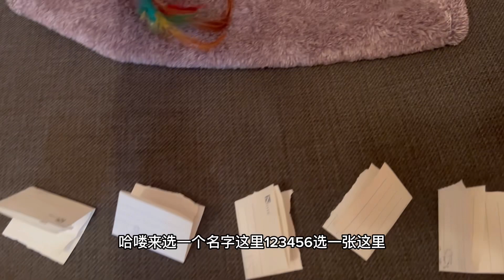coffee is a 🐈 cat |我們養了第二隻貓🐱｜原住民貓要怎麼跟新貓咪磨合？｜藍金漸層英短自己選名字｜貓咪適應步驟教學🧑‍🏫｜貓咪相見歡｜幫milo娶老婆 ｜養第二隻貓注意事項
貓咪相見歡
1. 確認家裡的食物、碗、貓砂碰適合小貓的年齡與高度

2.不強迫貓咪從背包或外出籠出來，讓她自己慢慢探索環境

3. 不看見彼此，養在不同地方，但可以嘗試交換彼此的小物件，如：毛毯、玩具🧸

4.讓兩隻貓看見彼此，但隔著玻璃或保護網

5.讓兩隻貓分開（隔離）同時吃飯

6.讓兩隻貓同時吃飯，使用兩個碗，不要讓他們覺得彼此搶奪了對方的權益

7.短暫的見面歡，可以嘗試用背帶控制其中一隻貓，以免他們打架

8.相見歡的時間由短遞增，讓他們逐漸適應彼此

9.最後，祝你成功馴服兩隻貓咪，讓他們適應彼此